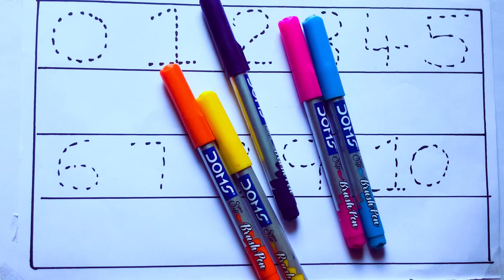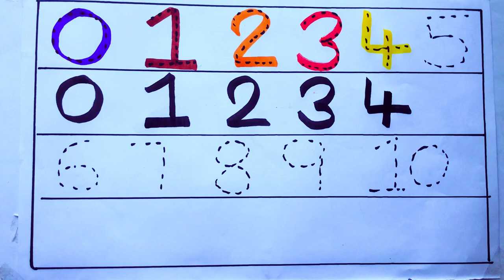Learning the Numbers from 1 to 100 || Easy Learning For Kids and Primary school Kids || 1234